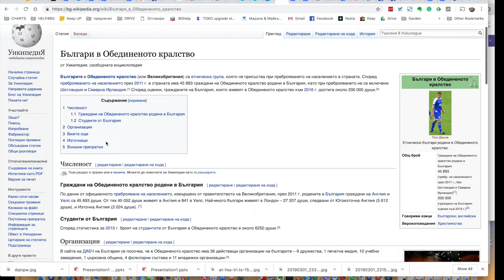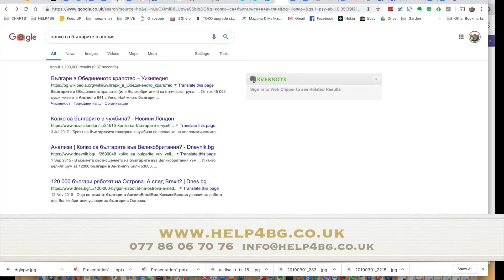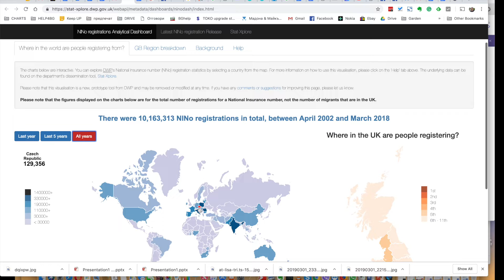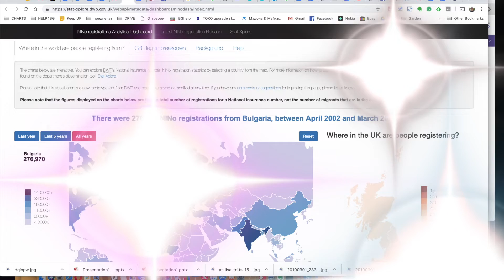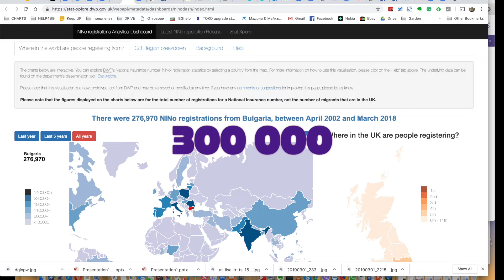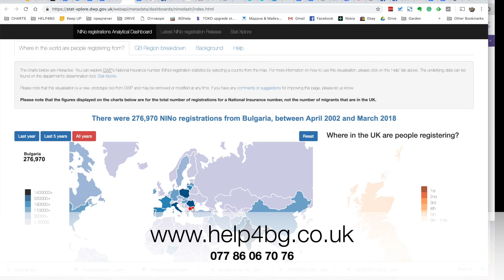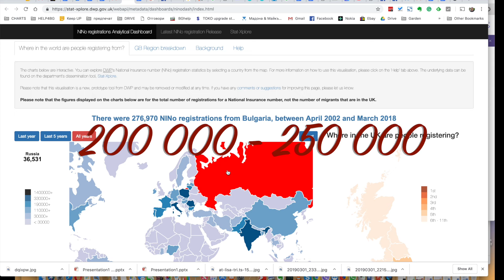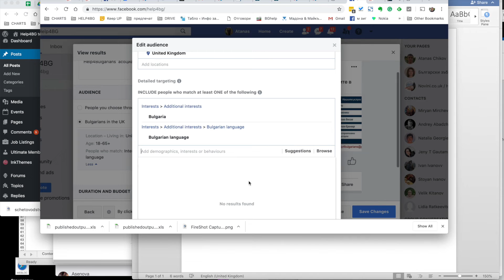Колко са българите във Великобритания?!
Може ли да намерим отговор на този въпрос?